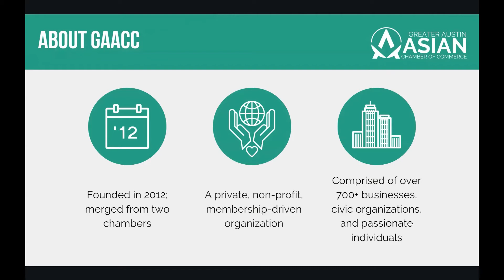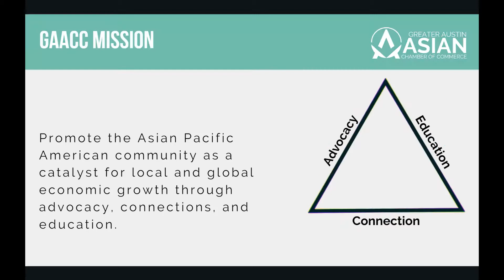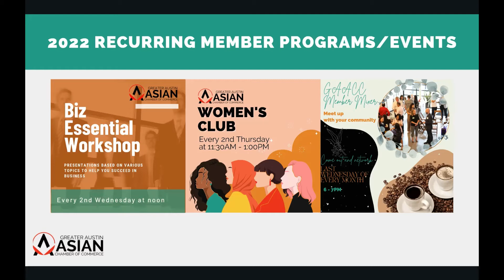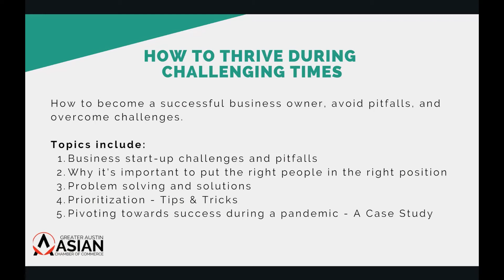Biz Essentials Workshop - How to Thrive During Challenging Times!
This interactive workshop will teach you how to become a successful business owner, avoid pitfalls, and overcome challenges.

Topics include:
Business startup challenges and pitfalls
Why it's important to put the right people in the right position
Problem solving and solutions
Prioritization - Tips & Tricks
Pivoting towards success during a pandemic - A Case Study

Speakers:
Loc Dang, Founder and Managing Partner, Dang Law Group, PLLC
Adeline Binh Bui, CEO of Capital Mortuary and Eternal Peace Funeral Services